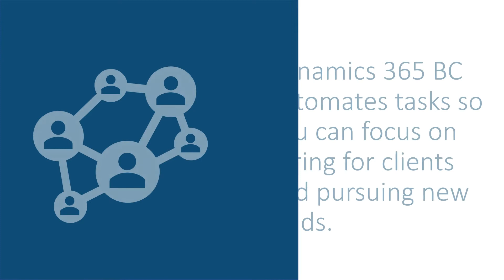Top 10 Reasons to Consider Dynamics 365 Business Central: Reason #8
What are the top 10 reasons to consider Microsoft Dynamics 365 Business Central? We cover "Reason #8: Eliminate the Manual and Mundane" in this latest video.